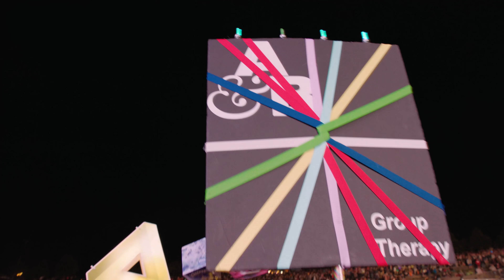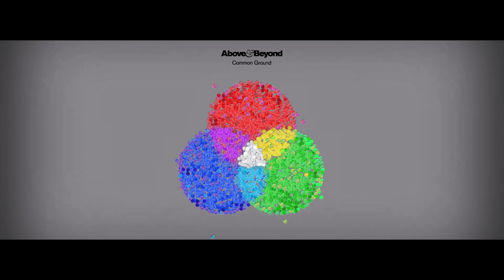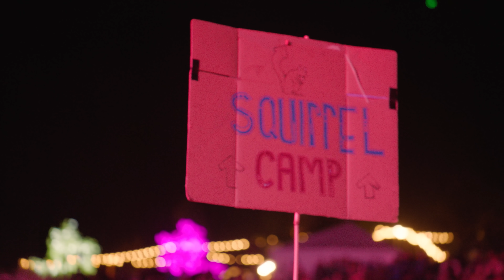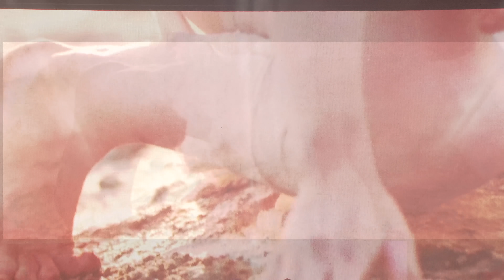Seven Lions & Jason Ross ABGT250 Live at The Gorge Amphitheatre, Washington State (Full 4K HD Set)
Above & Beyond live for the 250th edition of Group Therapy Radio. Broadcast from The Gorge Amphitheatre, WA on September 16th, 2017.
Video produced by Anjunabeats and NOMOBO.

1. Seven Lions & Xilent 'The Fall' vs Jason Ross feat Lauren Ray 'I Will Be There'
2. Jason Ross 'Cairo' vs Seven Lions feat Kaara 'Silent Skies'
3. Seven Lions 'Steps Of Deep Slumber' vs Jason Ross feat Lauren Ray 'Me Tonight'
4. Wrechiski & Jason Ross 'Atlas' (Anjunabeats)
5. Seven Lions 'Cusp' (Who's Afraid Of 138)
6. Seven Lions 'FreeSol' (Seeking Blue)
7. Jason Ross 'Valor' [Seven Lions Edit]
8. Jason Ross 'Mirror Image' (Anjunabeats)
9. Seven Lions & Jason Ross feat Jonathan Mendelsohn 'Ocean'
10. Excision 'The Paradox' [Seven Lions & Dimibo Remix]
11. Seven Lions & Jason Ross 'ID'
12. Seven Lions feat Ellie Goulding 'Don’t Leave'
13. Jason Ross 'Coaster' vs Ilan Bluestone & Jason Ross 'Amun' vs Seven Lions 'Lose Myself'
14. Seven Lions feat. Vök 'Creation' (Casablanca)
15. Seven Lions feat. Lights 'Falling Away [Festival Mix] (Republic)
16. Seven Lions & Jason Ross feat. Paul Meany 'Higher Love' (Anjunabeats)
17. Dirty South 'I Swear' (Jason Ross Remix) vs Seven Lions & Echos 'Cold Skin'
18. Seven Lions 'Worlds Apart [ABGT250 Outro Edit]